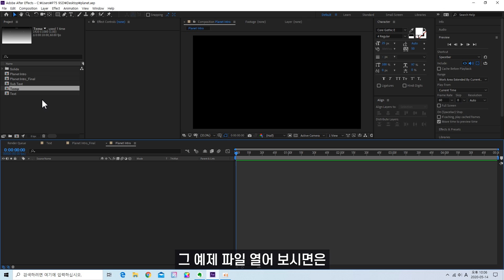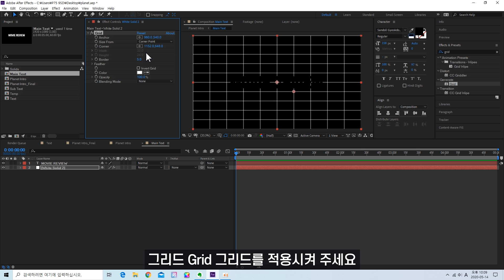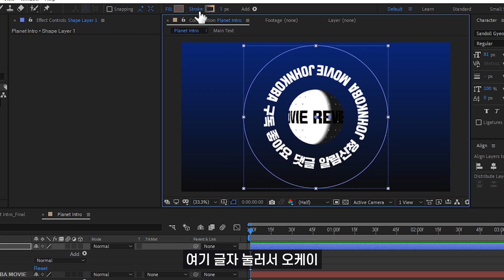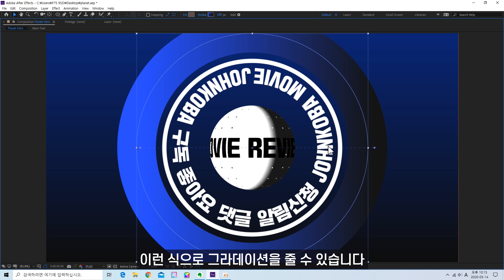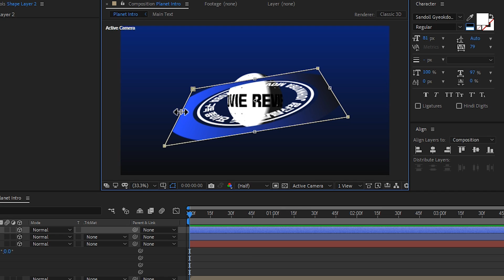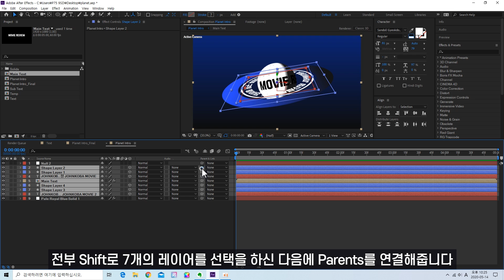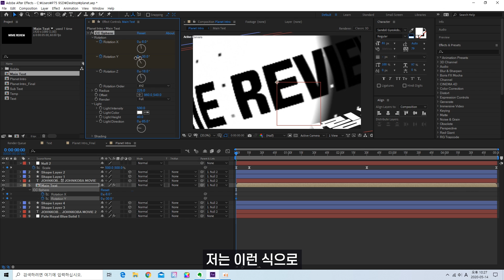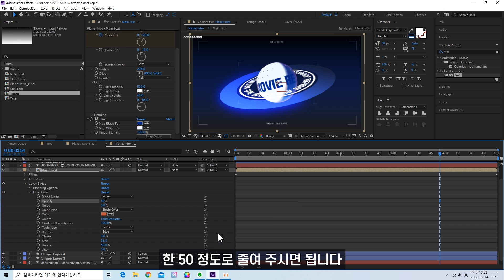누구나 할 수 있는 디자이너 느낌 나는 인트로 만들기 // 존코바 // Aftereffect Tutorials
조금 어려울 수 있지만 차근히 따라하시면

디자이너 느낌 나는 인트로 만드실 수 있숴요~

그리고!

존코바가 혼을 갈아 넣어 만든

애프터이펙트 초급, 중급 온라인 강의!

자세한 내용은 아래 링크에서 확인하실 수 있습니다 :D

- Aftereffect CC 2019

- MSI P75 Creator Laptop